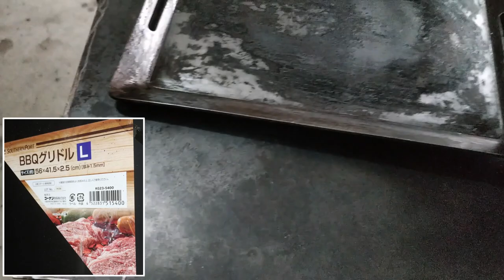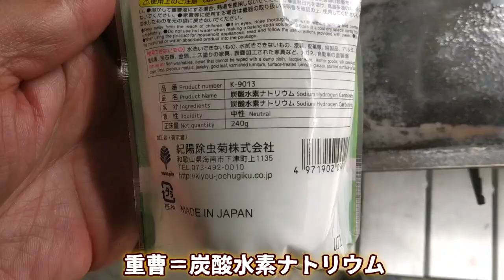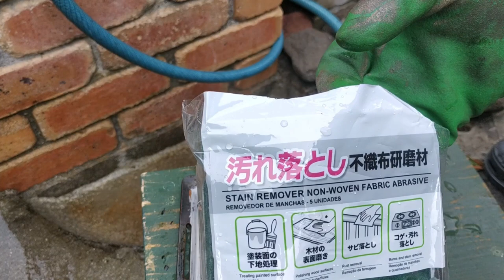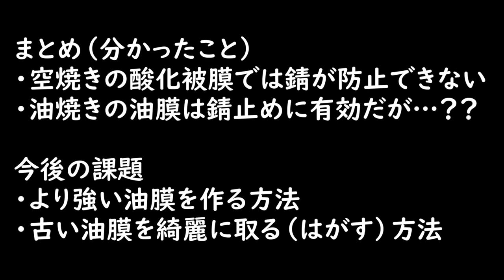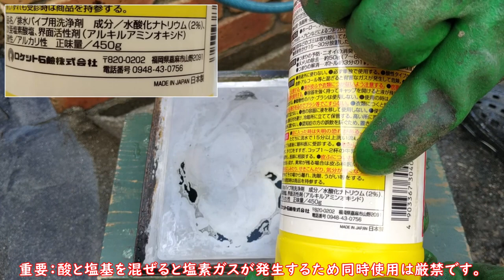100均鉄板シーズニング【②中編】古い油膜リセット・初期化やり方・油膜の錆止め効果の検証結果報告 20分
2022年1月下旬に購入したB6サイズのキャンドゥバーベキュー用鉄板で改めてシーズニングの必要性や効果を検証しています。
前編で16回の油焼きを繰り返して作った厚い油膜の錆止め効果を実験で確かめました。
ご質問やご要望はコメントにて宜しくお願いします。

◆後編はこちら（公開前は視聴できません）